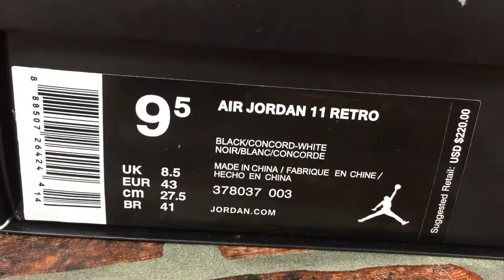"SPACE JAM" AJ 11'S ON FEET! DO THEY LIVE UP TO THE HYPE!?